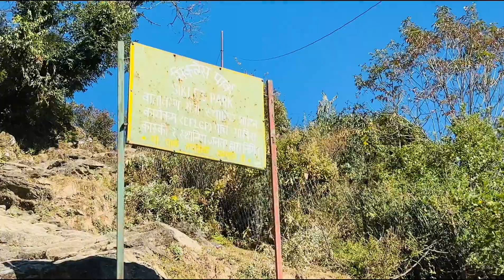Siklesh to Jaljala parbat🌸❤️